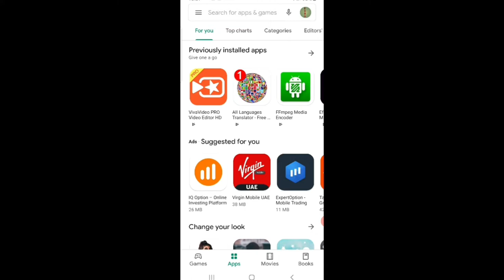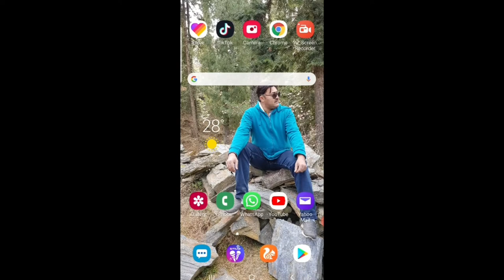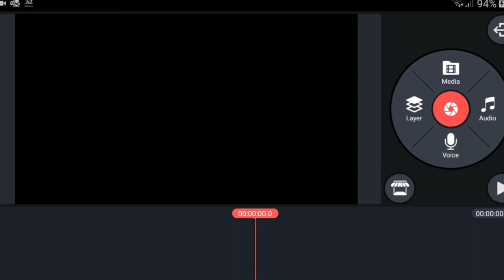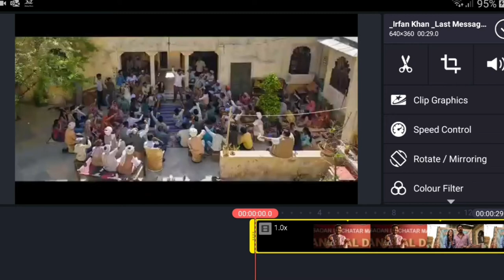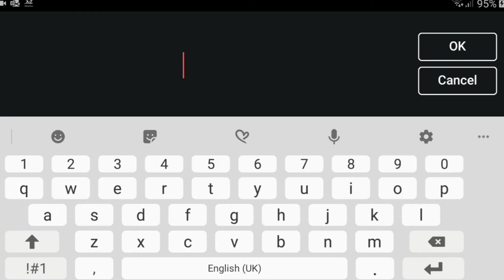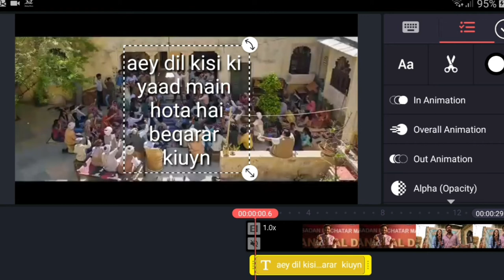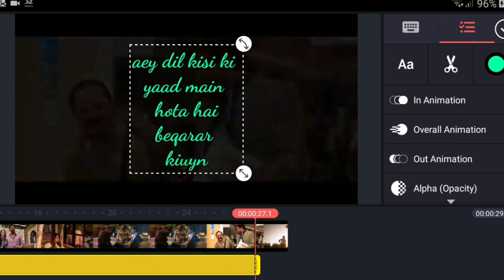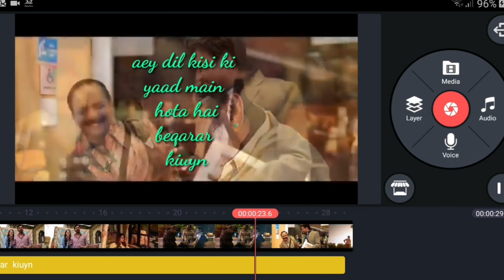How To Add Text To Video Quickly and Easily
How To Add Text Effect To Video

I have made this video for adding text effect to videos with the help of application.

Application name is Kinemaster

Below are my few video links to watch.